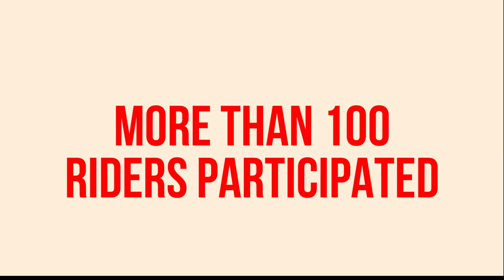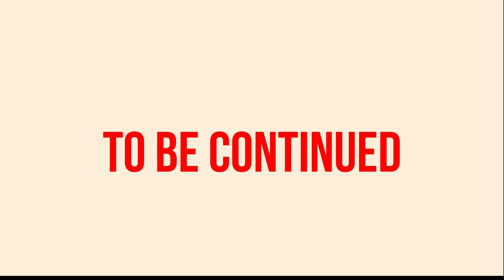Working on Project Pashankar Honda Pune | EESWEBB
eesweb , Pune
digital marketing company in Pune
digital marketing agency in Pune
pashankar auto
pashankar honda